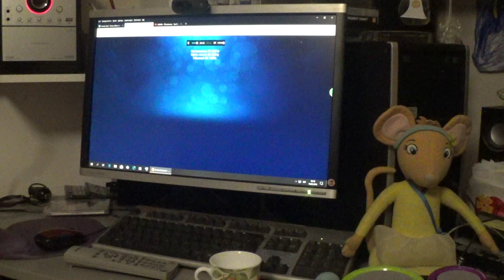Angelina Ballerina Funny Music Video